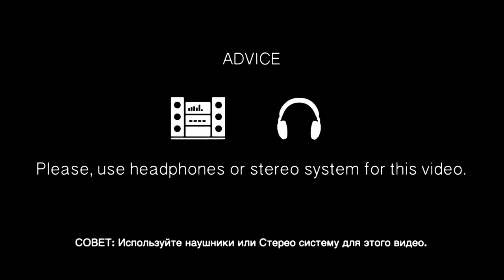Жека | До того как стал известен | Влог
Меня зовут Евгений или просто ЖЕКА!.
В недалёком прошлом я музыкант и хип хоп исполнитель.
Совсем недавно я переквалифицировался в блогера, поскольку приличное время занимался видеомонтажом и работал фотографом. Снимаю влоги о себе и необычных на мой взгляд людях а так же интересные места, когда где-то бываю проездом, путешествую.
В этом видеоролике на  сегодняшний день, я самый обычный человек, такой-же как и вы.
В последнее время я работаю вахтовым методом и это занятие отнимает у меня, почти всё свободное и не свободное время.
Надеюсь когда-нибудь я буду заниматься только любимым занятием и радовать вас своими новыми видеороликами!.
Если вам стало интересно моё творчество, моя жизнь, мои видеоролики!.
Прошу вас поддержать меня подпиской на канал, если вы не подписаны.
Заранее хочу поблагодарить вас и пожелать добра и мира вашему дому!

ВАША ПОМОЩЬ НА РАЗВИТИЕ КАНАЛА:
WebMoney (номер кошелька):
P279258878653